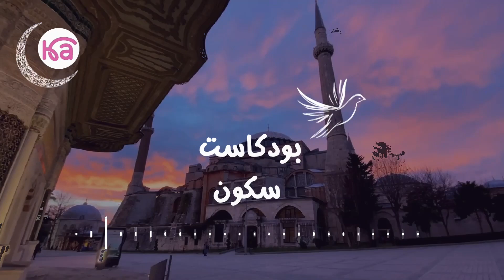بودكاست سكون|11#حماقات_ارتكبتها -بدون موسيقى💜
فاتتني صلاة | كتاب مسموع من كتاب فاتتني صلاة للمؤلف إسلام جمال.